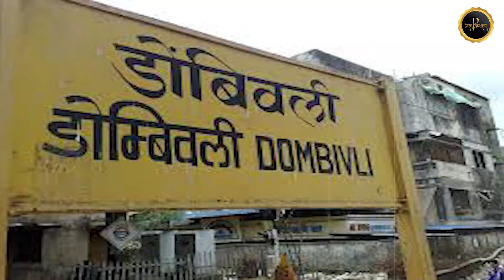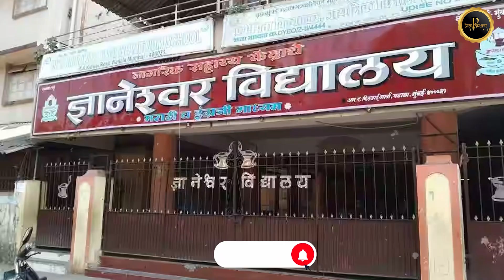भाऊ कदम | Bhau Kadam Real story | भाऊ कदम जीवनप्रवास | Bhau Kadam biography